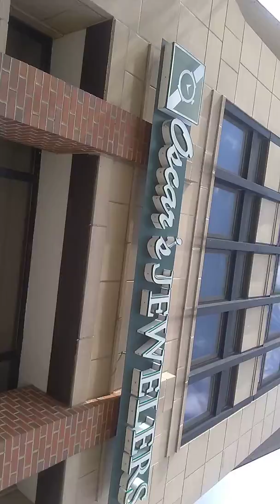MARY-L33'$ I AM STUCK ON STUPID CUZ STUPID STUCK ON ME...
READER...
SEPTEMBER THE 25TH IZ CLIFFORD HARRIS AKA T.I'$ BIRTHDAY AND SEPTEMBER THE 25TH IS ALSO THE MONTH AND DAY THAT THE FIRST 10 BILL OV RIGHTS CAME INTO ACTION THERE IS 27 ALTOGETHER BUT NUMBER 25 IS THE ONE I'LL NEVER FORGET BCUZ IT CAME INTO PLAY ON FEBRUARY THE 10TH THE SAME MONTH AND DATE THAT I GOT BEAT THE FUK UP BY A GANGBANGER ON THE WESTSIDE OF MY HOMETOWN CHICAGO AKA SHE-CAR-GO LONG STORY SHORT (MALE MOMA'S BOY HATER) READER THIS IS HOW PEOPLE GET AWAY WITH MURDER HIDING THINGS IN A BOOK...
SO THEY THOUGHT...BCUZ WHAT'S DONE IN THE DARK ALWAYS COMES OUT IN THE LIGHT SKINNED ARROGANT POMPOUS AZZ SON OV A BITCH AZZ PEOPLE...PEACE...